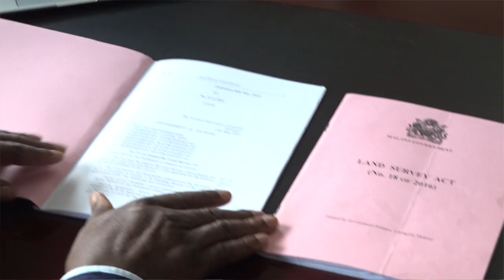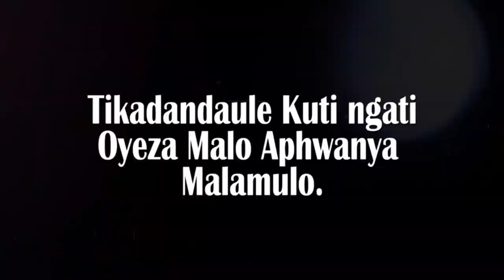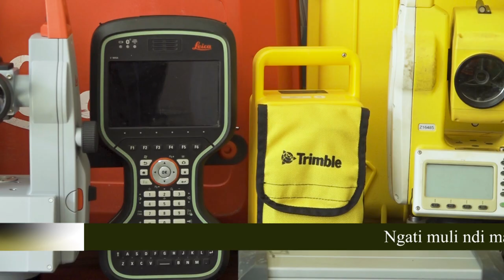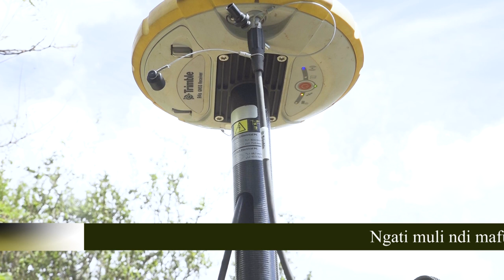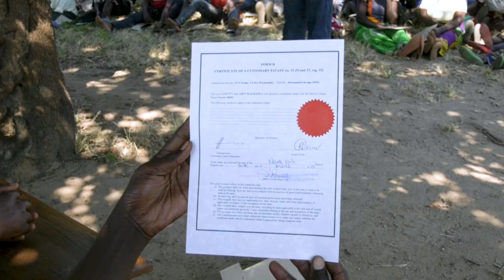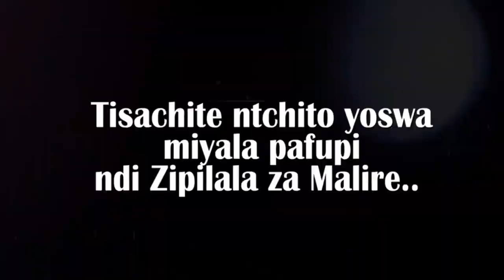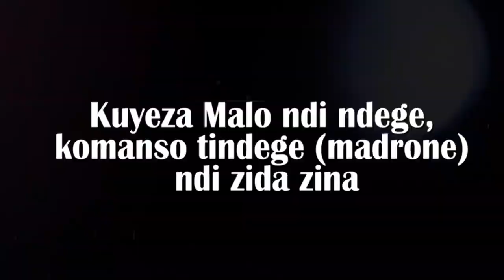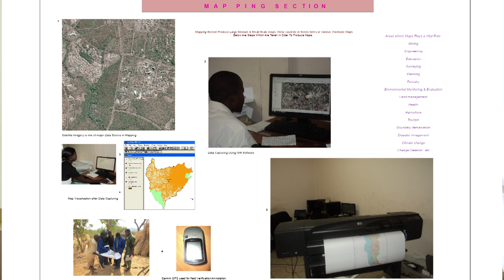The Surveyor general makes a statement on the New Land Survey Act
The Incumbent Surveyor General, Julius Chisi, explains the Land Survey Act